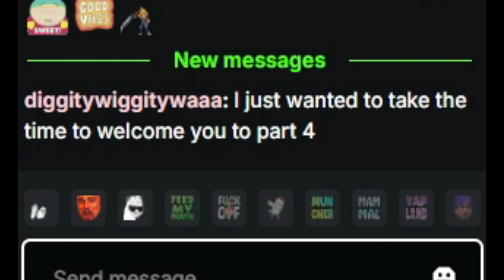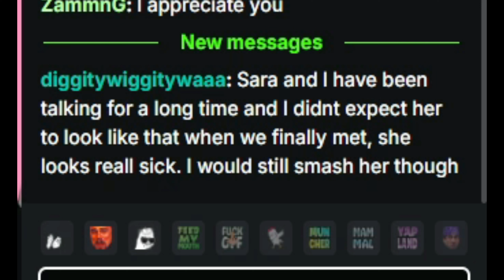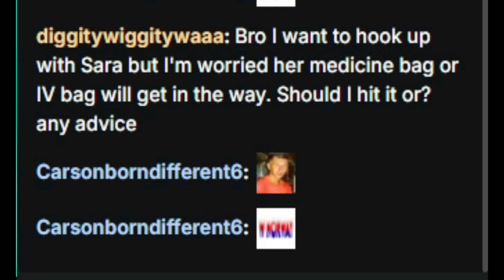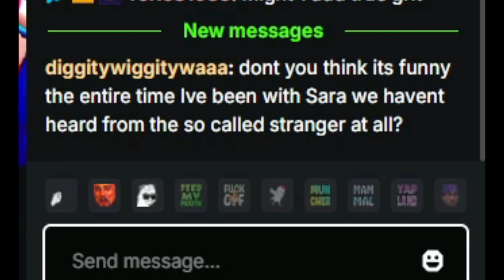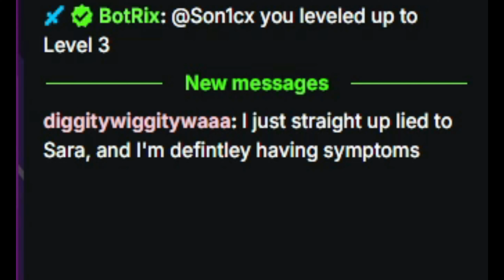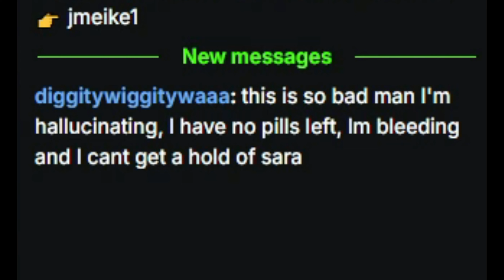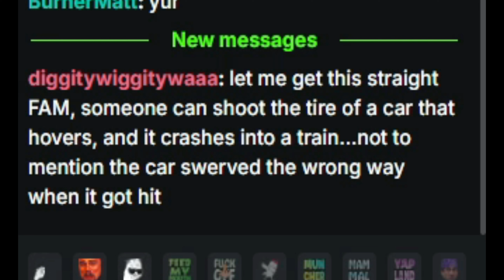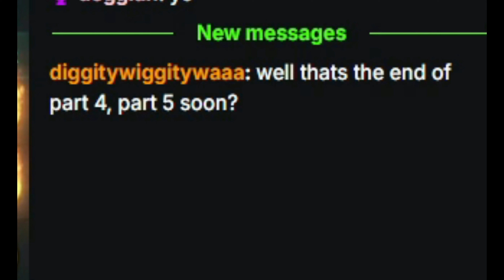Nobody Wants To Die (Part 4)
Part 4 - In part 4 we head over to Rachael's place in the slums as we are worried after speaking to the stranger. We start to have serious issues and hallucinations only to realize we could have made a huge mistake if we discharged our weapon. We start to get to know Rachael and do a bot of snooping.

This is my first playthrough of nobodywantstodie in which we play the role of a detective who's wife has recently passed away in suspicious circumstances. We journey through missions trying to solve crimes and find out what is going on in this corrupt and futuristic world where people can jump bodies for the right price.